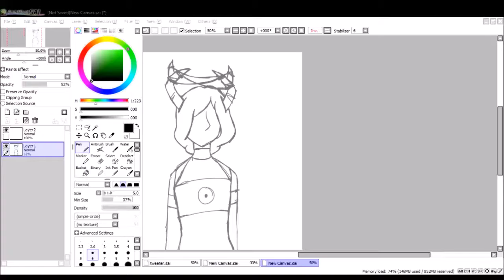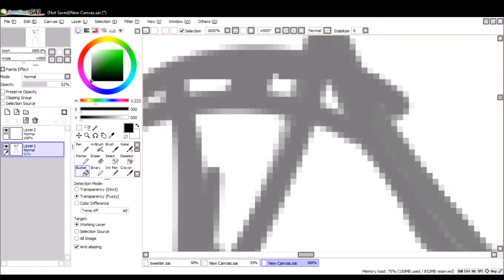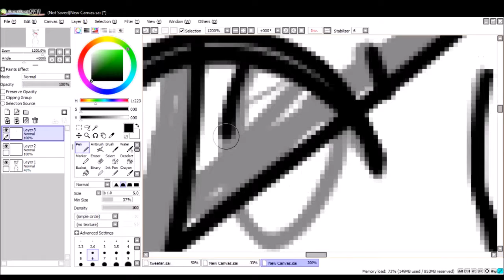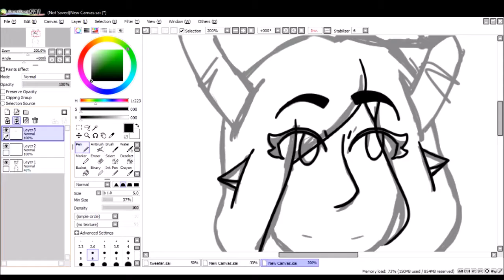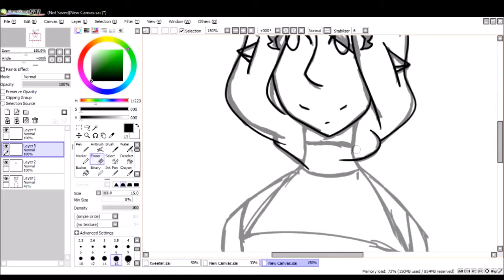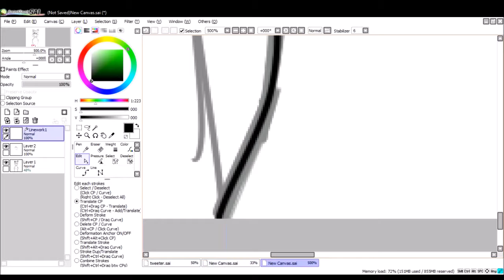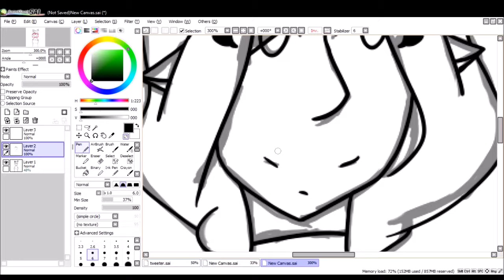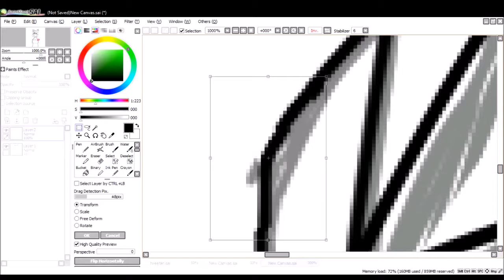[SP | HS] Hammen Kannet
i feel like someone has already used this sign but eh,